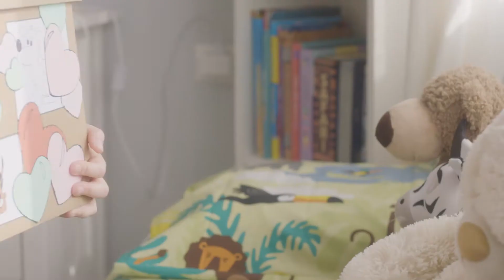MAXI ZOO SPOT2021 EP1